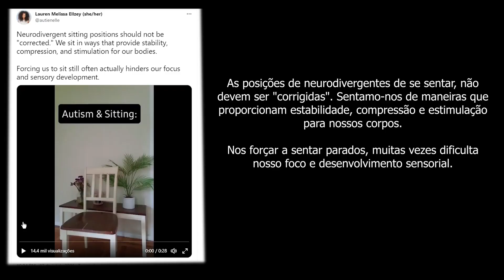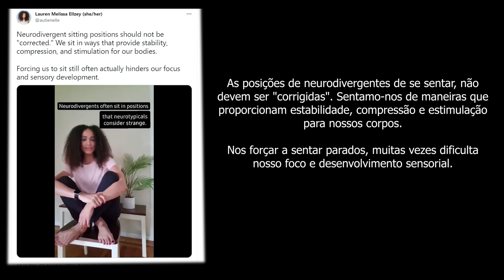Meus Traços de AUTISMO Nível 1 na infância | Autismo em Menina, Antiga Asperger em meninas (Parte 1)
Olá, pessoal! Neste vídeo vou compartilhar com vocês a minha história pessoal e os sinais de autismo nível 1(em menina) que eu manifestei durante a infância, e que passaram despercebidos devido a pouca informação que tinha sobre autismo leve nas décadas de 80 e 90. É uma jornada de descoberta e autoconhecimento que eu gostaria de compartilhar com todos vocês.

Ao longo do vídeo, vou descrever os sinais de autismo que se manifestaram em mim quando eu era criança. Desde dificuldades na comunicação e interação social até padrões repetitivos de comportamento, vou detalhar como esses sinais eram evidentes em minha vida e como impactaram minha jornada.

Compartilhar essas experiências pessoais é uma maneira de aumentar a conscientização e a compreensão sobre o autismo. Também espero que isso possa ajudar outras pessoas a identificar e compreender os sinais do autismo em si mesmas ou em seus entes queridos.

Espero que este vídeo possa ser uma fonte de inspiração e encorajamento para todos aqueles que estão em busca de respostas e apoio no caminho do autismo. Vamos construir uma comunidade mais solidária e promover a aceitação de todos, independentemente de suas diferenças.

Juntos, podemos fazer a diferença e criar um mundo mais inclusivo para todos os autistas.

Quando você compra através deles você não paga nada a mais e ajuda este canal. =)

• Produtos para autistas
• Livros sobre autismo
• Livros de Arte e Criatividade
• Produtos para Dor Crônica
• Produtos Facilitadores da Vida Diária

❤️️ Livros sobre autismo que li ou estou lendo e achei interessante compartilhar:
- Mistérios de Uma Mente Autista de Temple Grandin
- Aspergirls: Empowering Females with Asperger Syndrome (sem tradução p/ o português), de Rudy Simone

❤️️AUMENTE A VISUALIZAÇÃO DE SEU CANAL usando o TUBEBUDDY experimente de GRAÇA por 30 dias no

Capítulos

0:00 Introdução
1:43 Olhar nos olhos e atraso de fala
2:46 Enrolar cabelo
3:33 Braveza
4:18 Não iniciar conversa
4:58 Preferir brincar sozinha
7:46 Assistir desenho repetidamente
8:50 Não saber brincar de boneca (faz de conta)
12:02 Brincadeiras que eu gostava
14:32 Ler enciclopédia e lista telefônica
19:49 Dificuldade para entender instruções
20:55 Coordenação motora prejudicada
22:14 Ecolalia
23:20 Estereotipias